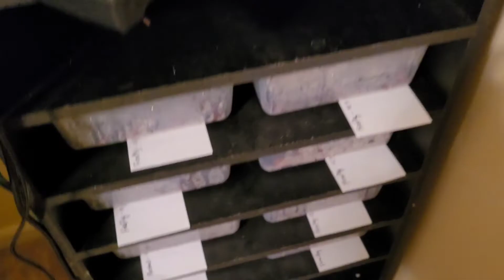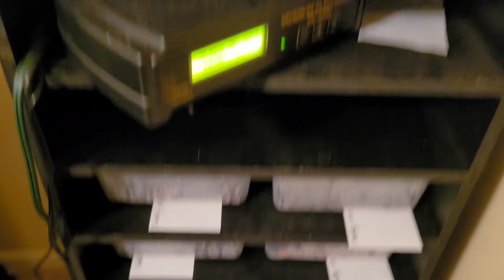Weekly Breeding Update 🐍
Hey scaly friends! Coming to you with another weekly breeding update! We discuss which Ball Pythons we will be pairing and show you most of our current grow outs. Pria's last 3 babies from clutch number 1 are still available! Baby Wrenn joins us as we take a tour!